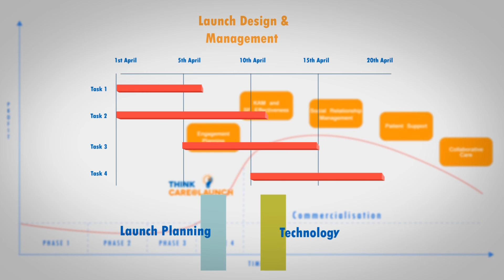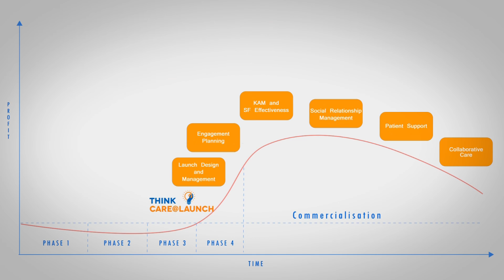HCL’s – Think Care at Launch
For decades, the launch of a pharmaceutical product followed a strict routine. Even after Pharma developed a compound, it took years for it to reach the patient. Pharma companies had to interact with all the stakeholders. Regulatory authorities validated the safety, payers paid the price Pharma was dictating, and the physician prescribed the drug for it to finally reach the patient.
By adopting THINK CARE AT LAUNCH, you can be assured of faster market access, efficient launch execution, and enhanced collaborative care.